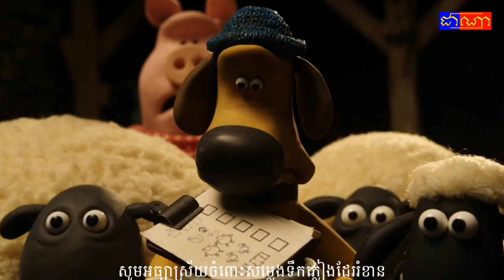សម្រាយរឿង ចៀមវៃឆ្លាត Help a Sheep | Shaun The Sheep Series Khmer Dubbing | Dana Thy